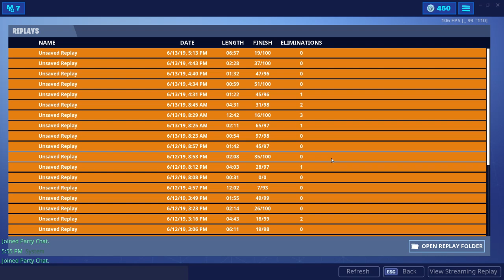SO I GOT 2 SOLO WINS AND I LANDED IN THE SAME LOCATIONS TO GET THE SOLO WIN!!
Thanks For Supporting me and i thank you guys for solo squading me to get better ! If you need help getting at fortnite just comment or add me and if you get a win because of my tips can i get a subscriber maybe multiple?!MAybe!Thanks For Watching!Sorry my mic volume is so low i will fix it soon!